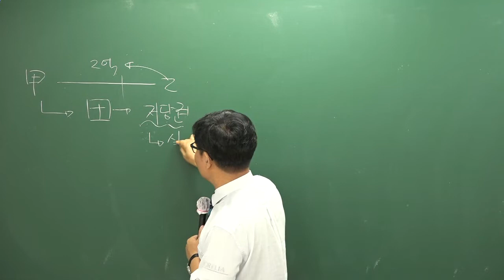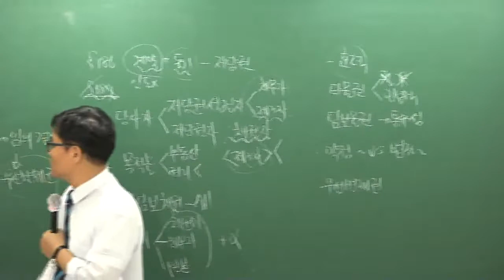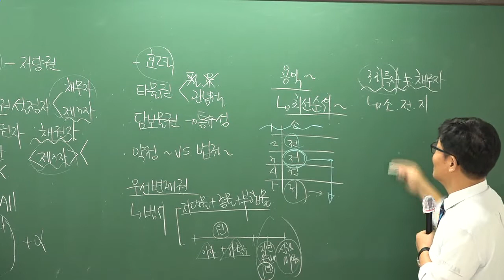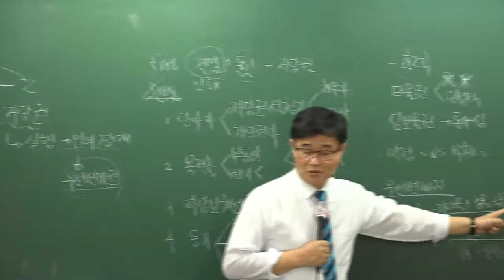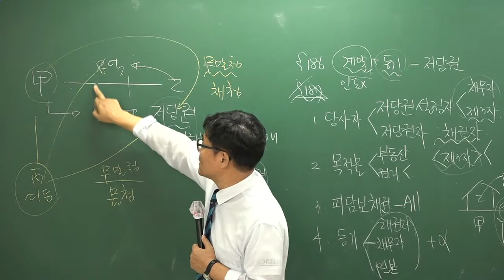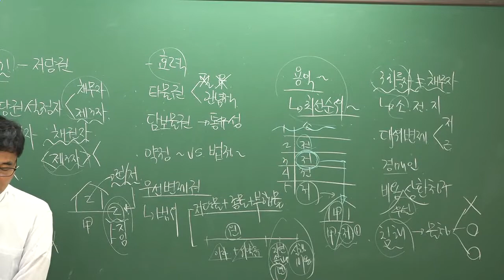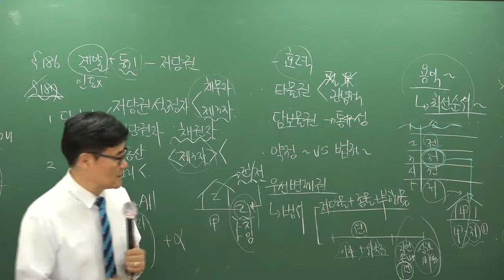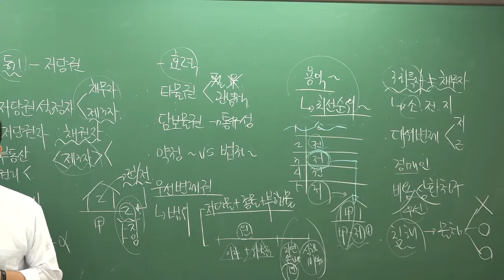[공전무] 2019년 공인중개사 신민법 문제풀이 8-24